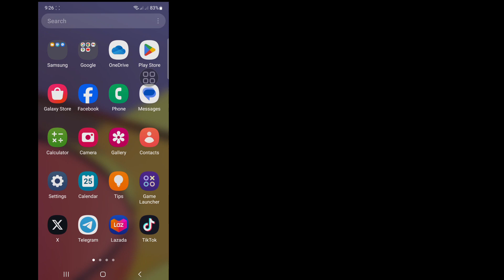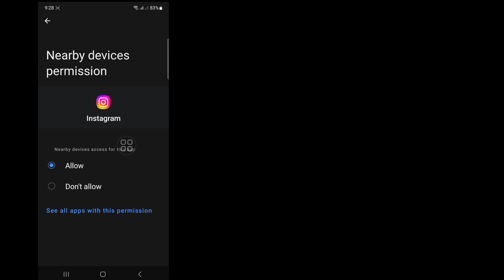Instagram 음악을 수정하는 방법 결과 없음 문제 | Instagram 음악에 모든 노래가 표시되지 않음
이번 영상에서 보여드릴 건
 Instagram 음악 결과를 찾을 수 없는 문제를 해결하는 방법

 Instagram Music에서 모든 노래를 표시하지 않으려면 영상을 끝까지 시청하세요. 매우 간단하고 쉬운 과정입니다.